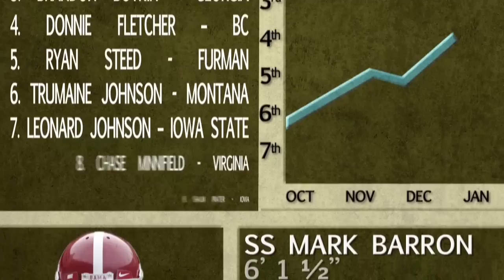Can T.J. Yates lead the Texans past the Ravens in the playoffs?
Chances are, Arian Foster and Ray Rice will run the show on offense when the Texans and Ravens face off on Sunday. But with run defenses as impressive as their offenses, will one back prevail?